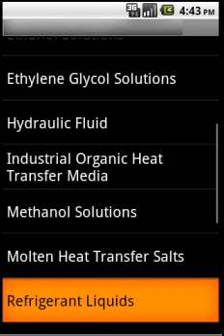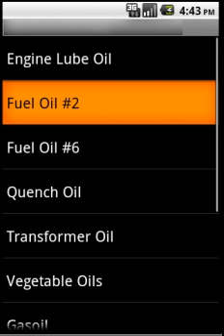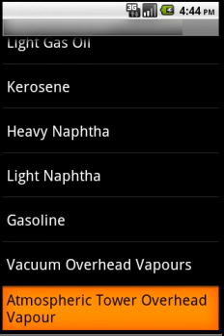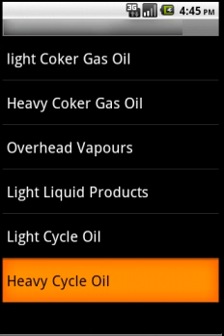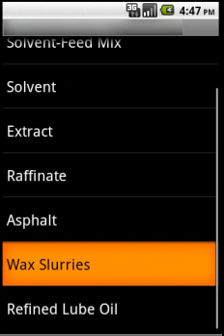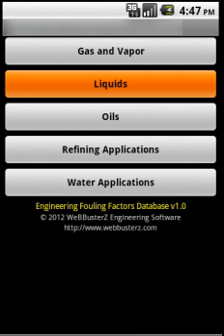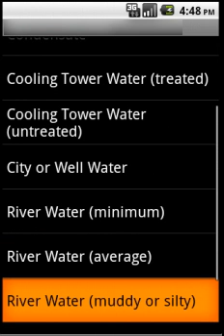Fouling Factors Mobile Application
Whether you are in the field of engineering or science. The fouling factors database is a handy application to include in your apps collection. Perfect for quick reference lookup. The database contains fouling factors for Gas & Vapor, Liquids, Oils, Refining and Water Applications. All has been collected from reliable engineering and science sources.
This is a demonestration clip that shows the application screens. The application is available for sale on Google Play for android operating system.